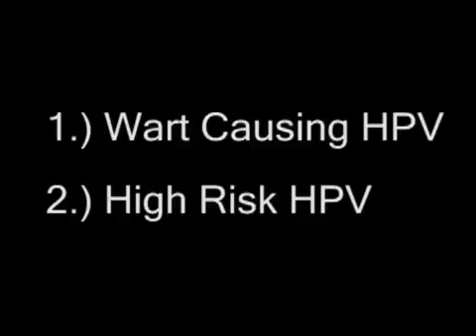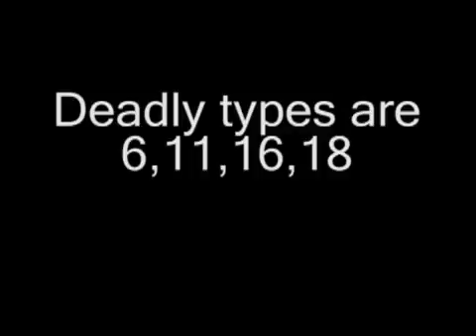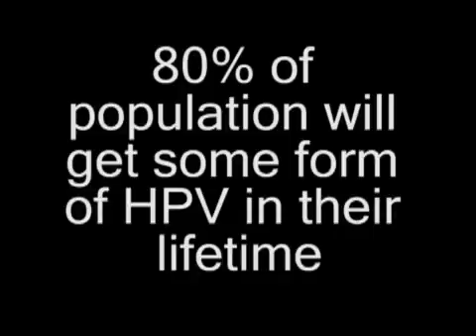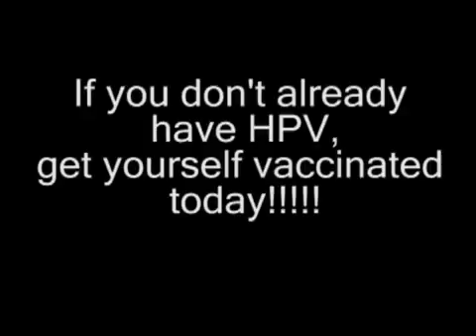HPV FACTS and THROAT CANCER (human papilloma virus)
My girlfriend was diagnosed with HPV about 6 years ago.  Since then I have been studying HPV extensively (human papilloma virus) and have been to several doctors and specialist. In doing so I noticed a ton of websites and even doctors giving wrong information about HPV!

I decided to put all my findings into video form and opened this youtube account where I will be discussing new findings and would like to make this page a forum for discussing the skin disease.

one MAJOR finding that most doctors and websites are still not aware of is that HPV is a major cause of Head and Neck Cancers (Mouth and Throat).  Most websites, doctors and people are still under the impression that HPV only affects a womans cervix.  WRONG!  It affects BOTH men and women.

You can get it a number of ways, 1 being through oral sex.  Condoms DO NOT protect against it.  There are often no signs or symptoms and its extremely hard to test for.  Men cannot be test at all.  Most people have no idea they even have HPV!  Its extemely deadly though and they say that about 80% of the US population will get at least 1 of the 100+ types of this contagious skin to skin contact disease at some point in their lives.

My hope is that after you watch this video you will be much better informed and will either prevent yourself from getting HPV or you will see doctors regularly to prevent yourself from developing the various types of cancer (throat, mouth, penile, vulva, cervical, and anal).

If you have confirmation that a gynecologist has found HPV during a PAP smear on you or your girlfriend, you need to also regularly see an ENT (Ear Nose & Throat) Doctor (costs about $250-$300 without insurance to have them check you out and put the scope down your throat that has the little camera on it) and an Oral Medicine Specialist (cost about $150 without insurance if you got to a college).

The THROAT cancer side of all this is the one that concerns me most, as there are NO Signs there is a problem! Even a dentist is not able to detect HPV in your throat. Only an ENT will be able to do so. Most people wait till there are symptoms or pain to see a doctor. DONT! If you do, it will be too late. By then, the cancer will have spread to your nervous system (thus causing you pain) and by that time it can spread to any other major organ in your body. 50% of those diagnosed at this stage will die.

Oral cancer claims 10's of thousands of lives in the United States PER YEAR!  And does NOT depend on age!  You can get this at any time.

HPV is rampid.  Protect yourself by either getting vaccinated or by seeing a doctor regularly (every 6 months to 1 year).  Please post any questions that you have.  Hope this helps!

Update 2-20-11:
Great news! There has been an Oral Hpv test released! This is fantastic news because until now it's been a mystery as to whether or not you are infected in your mouth. The only way to know was to wait till it was too late. Go here for more info and to find a local dentist who can give you the test